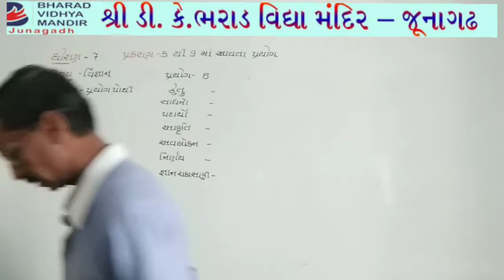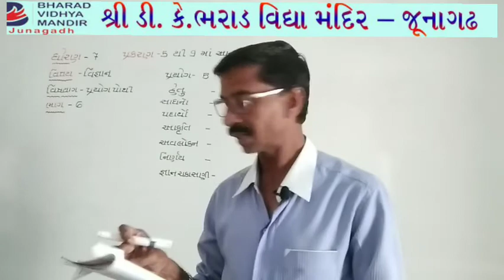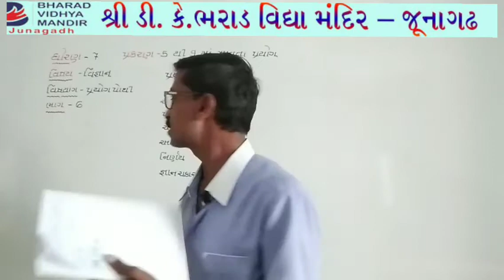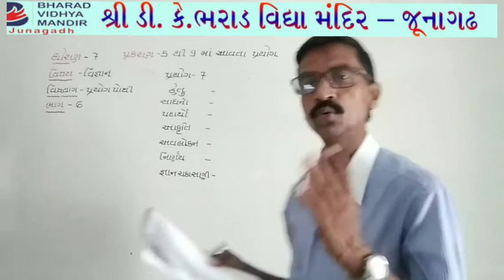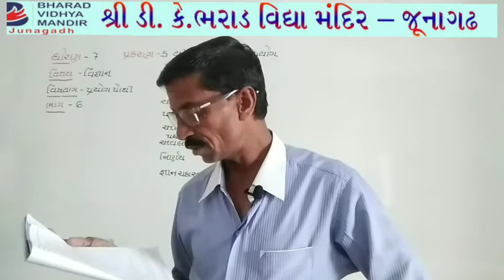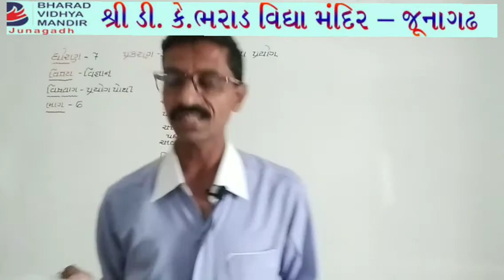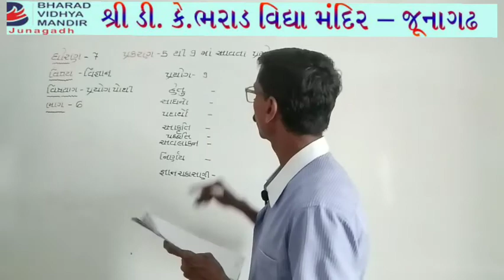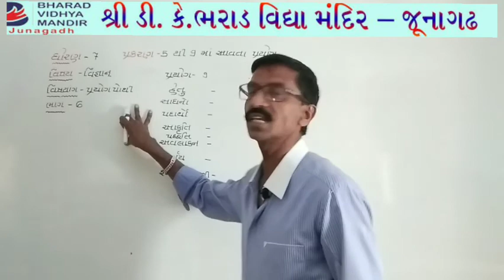ધોરણ 7(વિષય વિજ્ઞાન (વિજ્ઞાનના પ્રયોગ પોથી 29-10-20))ભરાડ વિદ્યામંદિર જુનાગઢ